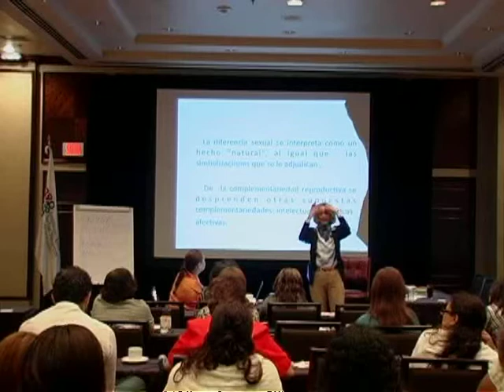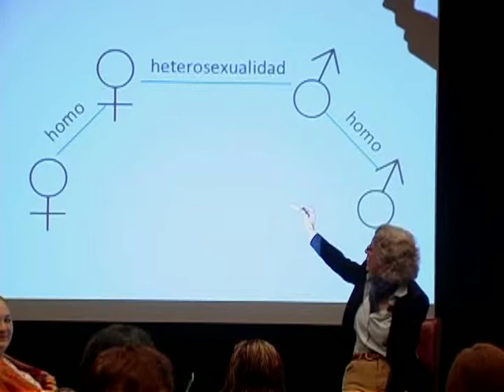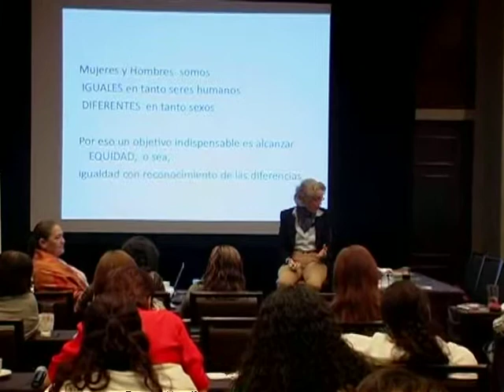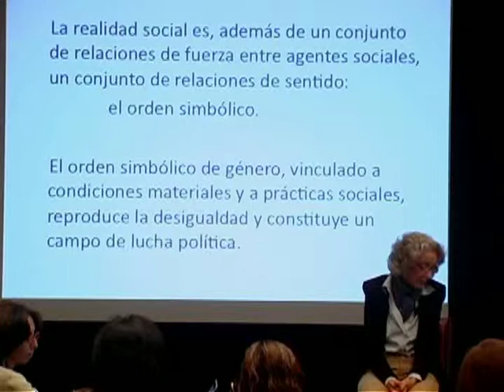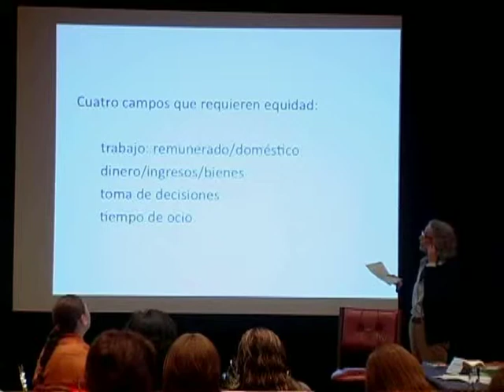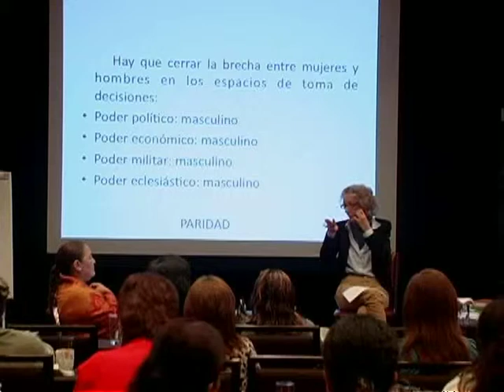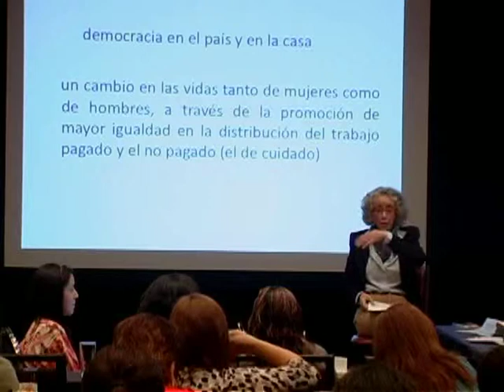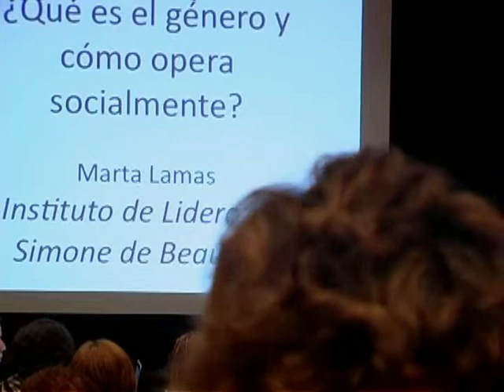Conferencia Marta Lamas Parte 2-3.mp4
Conferencia impartida por Marta Lamas dentro del Seminario "Juegos de Espejos".
Efectuado en Monterrey Nuevo León el día 7 de junio del 2011